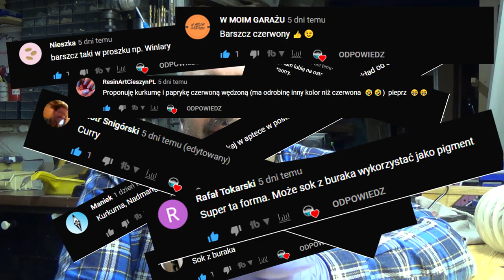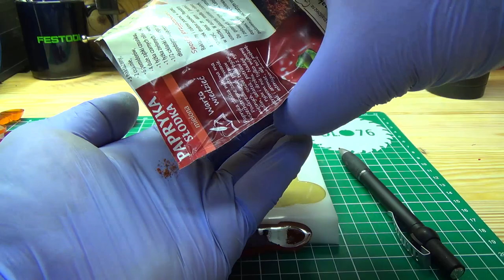Testujemy Żywicę epoksydową kontra Przyprawy Spożywcze - Co się stanie z czerwonym burakiem SZOK😱😱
Testujemy Czy Przyprawy: CURRY, KURKUMA, PAPRYKA, BARSZCZ CZERWONY oraz SOK Z BURAKA mogą być barwnikami do żywicy epoksydowej?? CO SIĘ STANIE ? CZY WSZYSTKO PÓJDZIE ZGODNIE Z PLANEM ?
Jaką żywicę epoksydową wybrać??  na pewno nie taką z allegro.
YouTube swoimi algorytmami ogranicza znajdowanie filmów małych twórców promując tylko te duże, które generują potężne dochody z reklam. Nie pozwólmy im na to, Ty również możesz przyczynić się do poprawy znajdowania mniejszych kanałów z ich filmami udostępniając takie filmy wszędzie gdzie się da ! Komentuj oraz lajkuj, to pomoże nam wszystkim w znajdowaniu wartościowych treści. Pozdrawiam Wszystkich serdecznie @OLO76